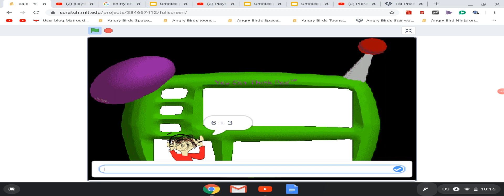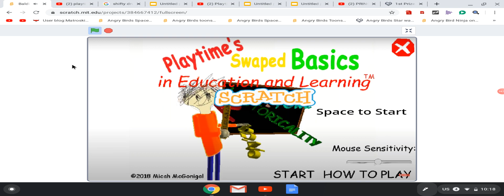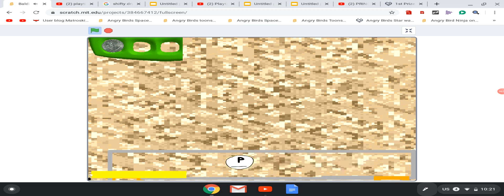Playtime's Swapped Basics Scratch